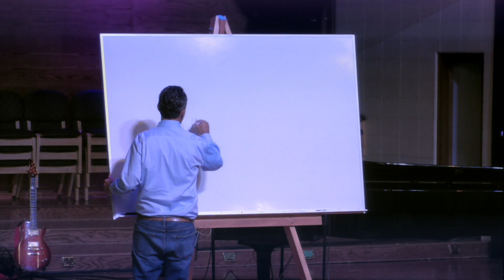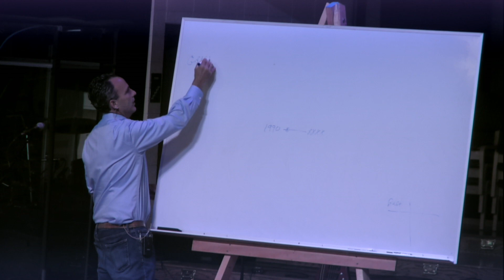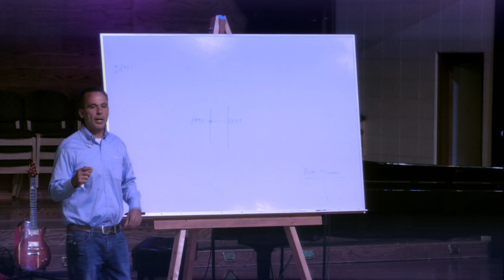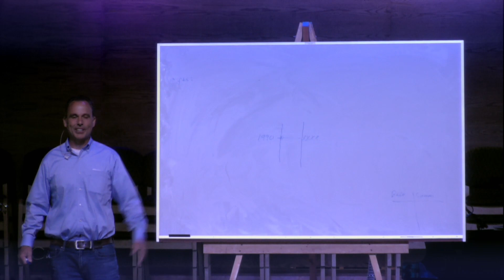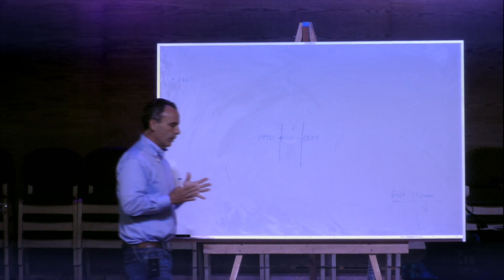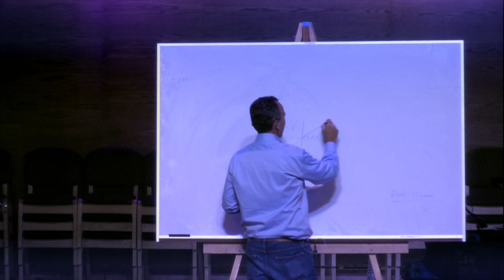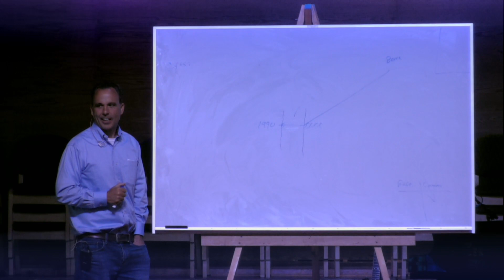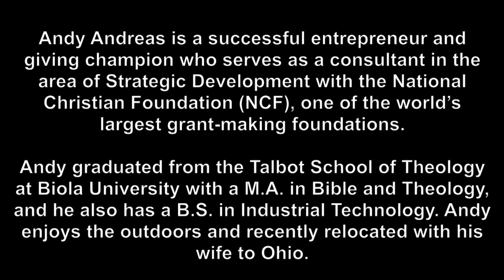Greenville University Chapel 2018-09-05 with Andy Andreas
Greenville University   Chapel September 5, 2018
 9:30 a.m   CDT.  Whitlock Music Center  Greenville Illinois  U.S.A.

Chapel with Andy Andreas

Andy Andreas is a successful entrepreneur and giving champion who serves as a consultant in the area of Strategic Development with the National Christian Foundation (NCF), one of the world’s largest grant-making foundations.

Andy graduated from the Talbot School of Theology at Biola University with a M.A. in Bible and Theology, and he also has a B.S. in Industrial Technology. Andy enjoys the outdoors and recently relocated with his wife to Ohio.